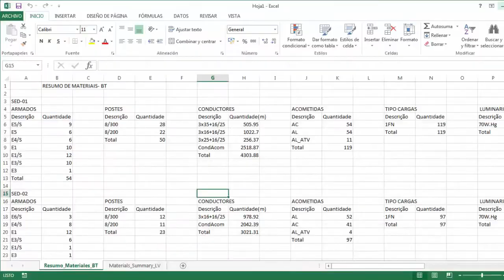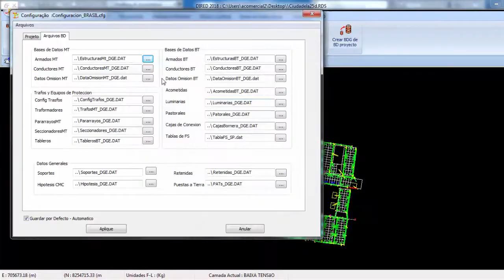APRESENTAÇÃO DA DIRED_CAD 2020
O mais completo SOFTWARE simples e versátil para o projeto de redes elétricas de baixa e média tensão
MUITO EM BREVE DIRED-CAD 2020!!!
NÃO O PERCA!